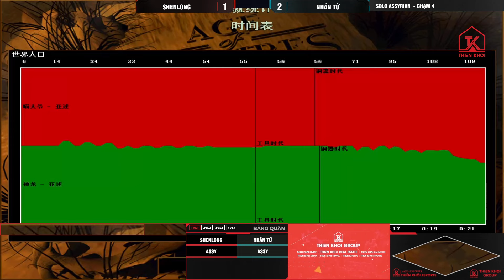SHENLONG vs NHÃN TỬ | Solo Assyrian | 02/09/2024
Mọi người có thể ủng hộ kênh qua:
✔ STK 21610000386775 - Ngân hàng BIDV - Chủ TK VUONG TUAN DUNG
✔ Ví điện tử Momo: 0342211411